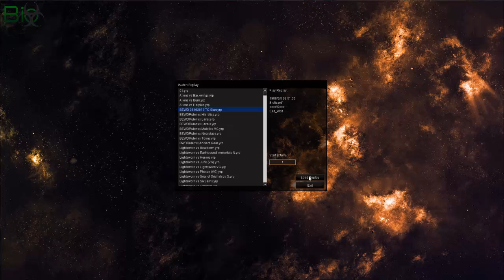Blue-Eyes White Dragon Ruler VS TG Stun - Yugioh Duel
Hey guys!

Today a BEWDRuler match! Do you like these Dragon Ruler games, or do you prefer to see other games? Just let me know!

Sam

Biolizard1's Skype:
Biolizard1YouTube

Kind Regards,

Sam